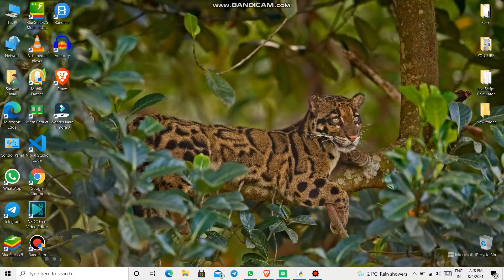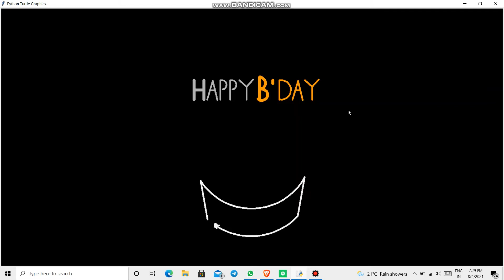HAPPY BIRTHDAY WISHES in Python IDLE Shell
Hello guys in this video i will tell you how to make IRON MAN HELMET Design in Python IDLE Shell.

► Source Code will be uploaded when I get 300 Views in this video.

Headphones for YouTube